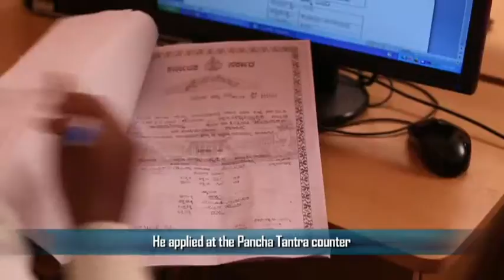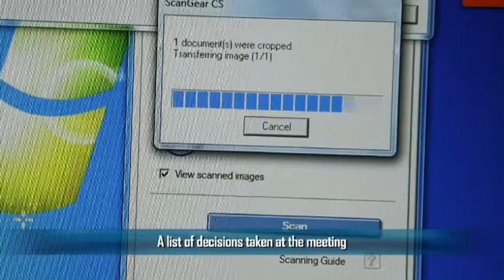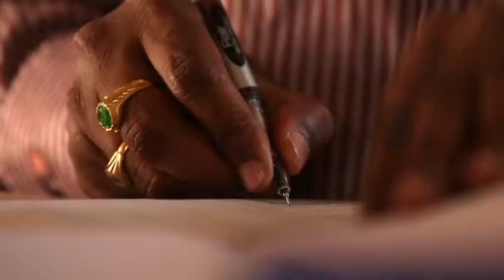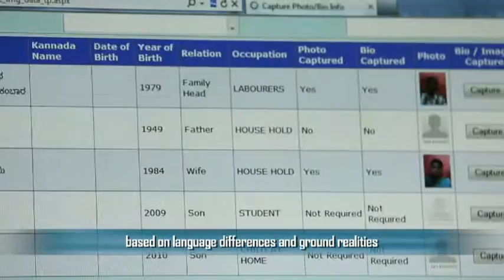Panch Tantra – Gram Panchayatha Online System (04:44 Mins.)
Panch Tantra – Gram Panchayatha Online System
Government of Karnataka and NIC